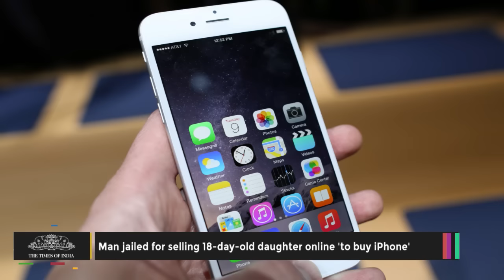Man Jailed For Selling 18-Day-Old Daughter Online To Buy iPhone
Chinese man has been jailed for three years after selling his 18-day-old baby daughter online so he could buy an iPhone.